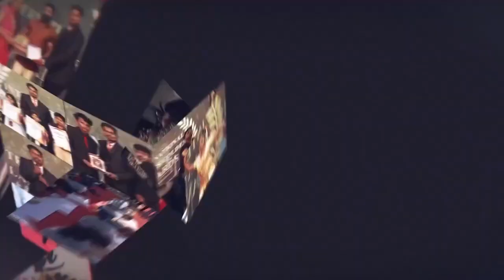Extraordinary Grasping Power Genius Kid | Kaviyazhini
P.V.KAVIYAZHINI
Born on 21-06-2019 from Chennai, Tamilnadu,India is appreciated for her talent by Identifying and Reciting English alphabets, 10-colours, 5- shapes, 5-birds, 13-vegetables,6- professions, numbers- 1 to 10,9 fruits, 10 animals,13 vehicles in 3 minutes and 2 seconds, 28- Indian states capitals in 39 seconds, 5 national leaders, 7 medical equipments, 30- different brand logos in 2 minutes and 19 seconds, months of a year, days of a week, general questions 7 at the tender age of 2 Years and 10 Months. As we Kalam's World Records appreciating her talent and honouring her in the stage of big applause and for her future stepping stone.
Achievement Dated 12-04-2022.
This achievement is registered in Kalam's World Records.